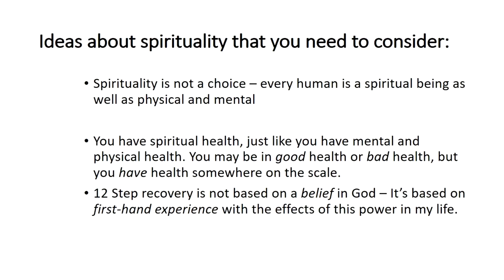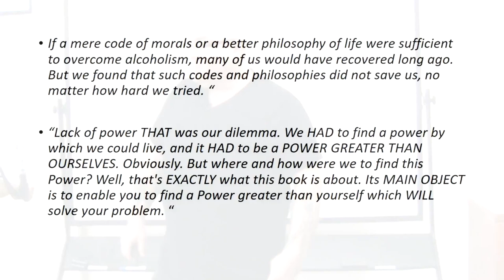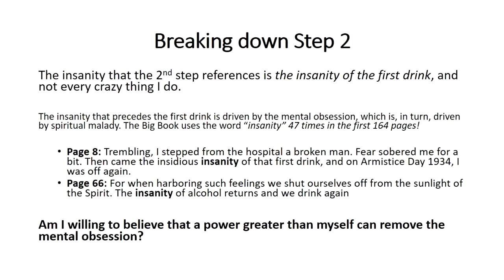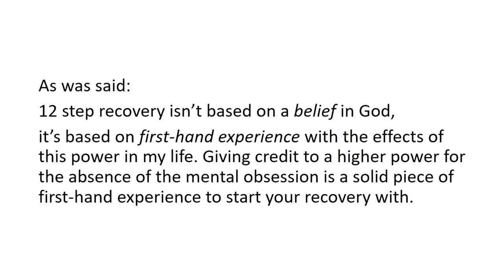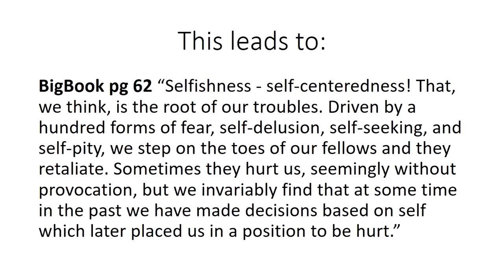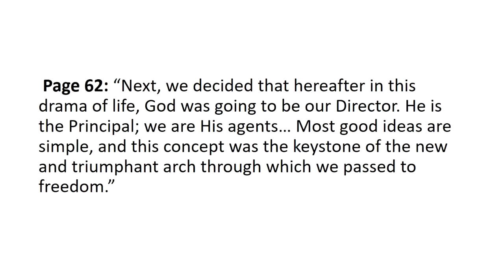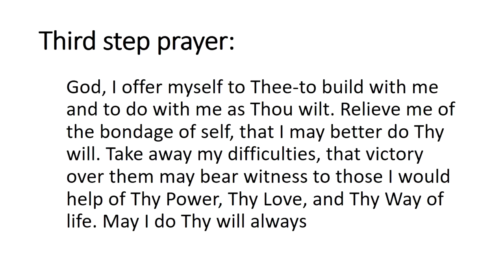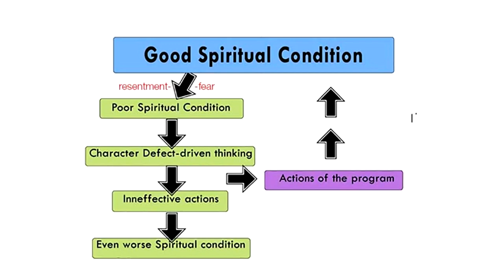Alcoholics Anonymous : Practical Guide through Steps 2 & 3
"Came to believe that a power greater than ourselves could restore us to sanity"

Step Two: Learning How to Be Sane
The second step of the process is one filled with hope as it requires us to recognize a greater power is at work. Step two is not one to take lightly, and it is imperative we recognize there is a greater force at play that can help us, so we can begin the process of accepting the help necessary to kick our addictions. The notion of a higher power can be defined in a number of ways, and everyone may not define it the same. However, these different definitions do not make the Higher Power any less critical to the process.

     "Made a decision to turn our will and our life to the care of God as we understood Him"

Step Three: Acceptance
Once we recognize and accept this greater force and commit to turning over our will and lives, we can begin the process of turning things around. To many, this is hard as it may feel like we are giving up control, while we’re actually regaining control and manageability of our lives.

Don’t forget, recovery support groups like AA, NA, and SMART Recovery are an important part of this step. They offer fellowship and an opportunity to spend time with a group of individuals with a shared experience. Building a support system consisting of healthy, recovering friends can be the lifeline that actually saves your life.

This support system will help you stay the course, even when it might be tempting to stray.